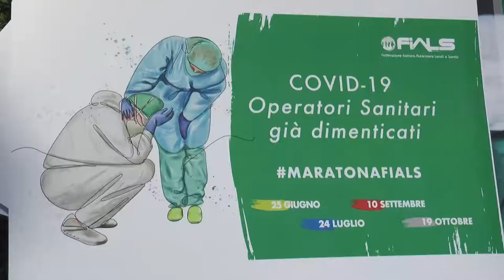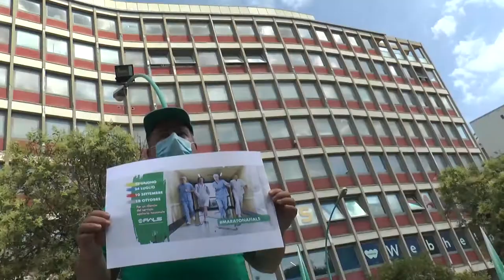Fials in piazza per non dimenticare i professionisti della sanità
Si sono riuniti presso l’assessorato alla sanità regionale di Pescara alcuni esponenti della Fials Abruzzo per chiedere più considerazione delle figure professionali sanitarie che hanno affrontato l’emergenza Covid in prima linea